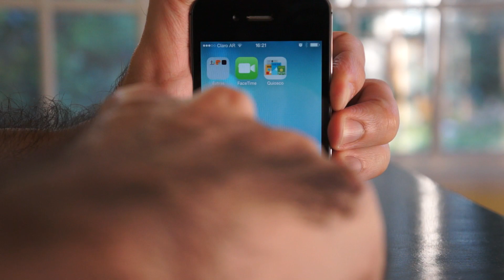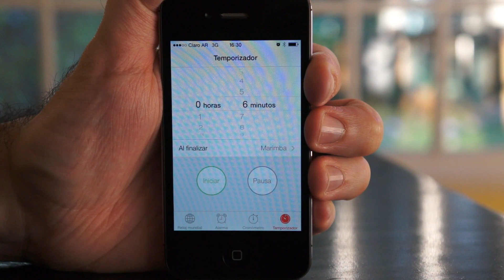Probando iOS 7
Un recorrido rápido por el nuevo iOS 7 en un iPhone 4S.